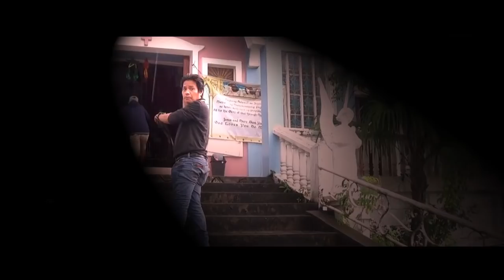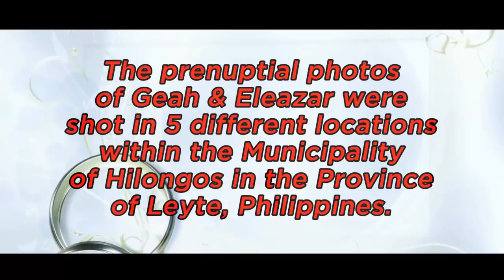How I Shoot the Prenuptial of Eleazar & Geah using my DSLR camera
This video features the prenuptial of Eleazar and Geah in five different locations in the beautiful town of Hilongos in the Province of Leyte, Philippines. In addition, this video also gives the viewers the idea and insights how I shoot the prenuptial of Eleazar and Geah using my DSLR camera.

Song: Kevin Silvester - I Owe Myself (ft. Venus Vargas)

"TheFatRat - MAYDAY (feat. Laura Brehm)" is free to use on YouTube.